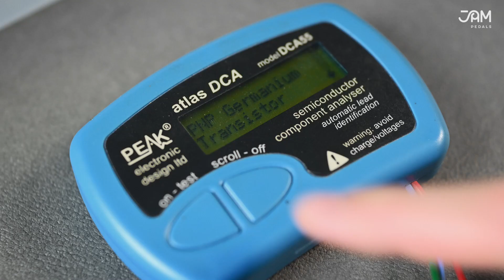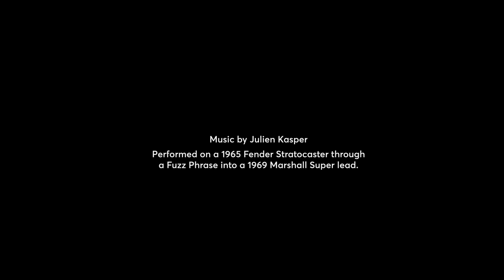JAM pedals Custom Shop | Making a Fuzz Phrase ltd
Here's an in-depth look into the makings of the Fuzz Phrase ltd!

The most crucial ingredient when it comes to a Germanium Fuzz pedal’s quality, sound and “clean- ability”, is transistor choice. In our experience there’s nothing quite like the CV7003, military-spec OC44 germanium transistors.

The few-and-far-between CV7003, are extremely consistent and heat-resistant, much more so than the AC128 and NKT275 transistors, placing the Fuzz Phrase in a league of its own. The CV7003’s consistency is so dependable that an external bias pot is rendered unnecessary. You are likely to never have to adjust the bias on your pedal!

Each individual transistor is measured for gain and leakage and then hand picked and matched through sound audition.

Along with the use of carbon comp resistors and tropical fish capacitors, the result is pure vintage fuzz goodness! Just mess around with the guitar volume to find the sweet spots, from clean, to rude, to devastating!

Truly handmade by our custom shop's builders.

Music by Julien Kasper. Performed on a 1965 Fender Stratocaster through a Fuzz Phrase into a 1969 Marshall Super lead.